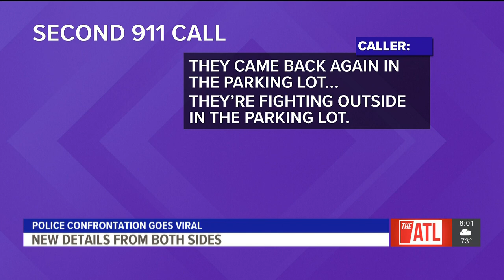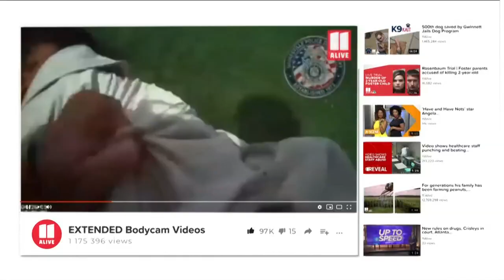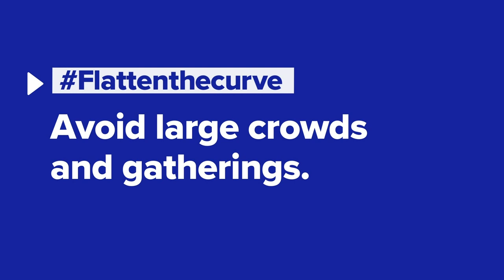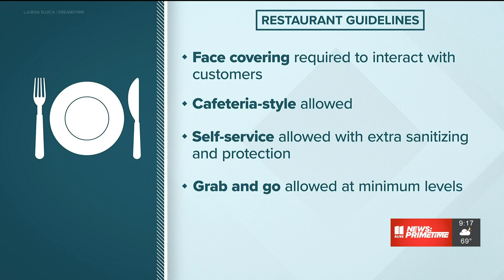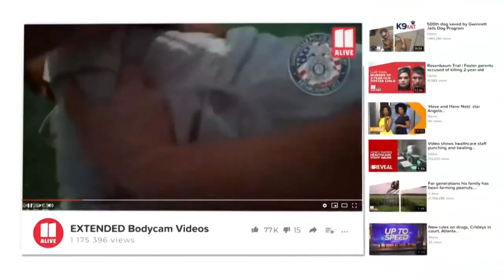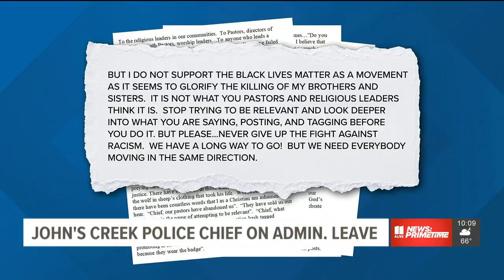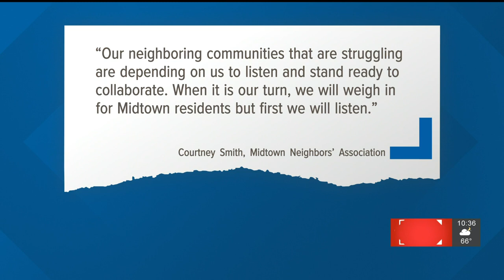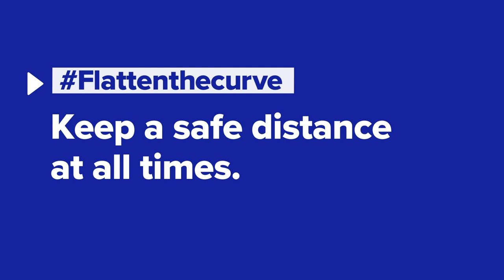Atlanta News | 11Alive News: Primetime June 16, 2020